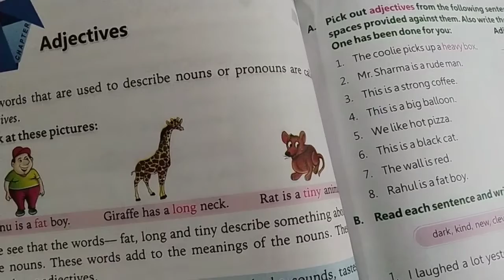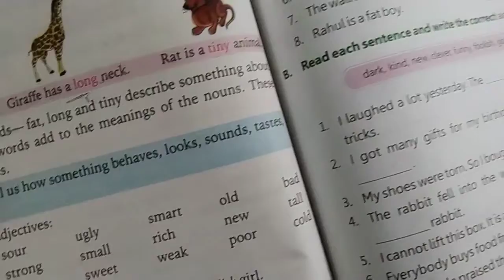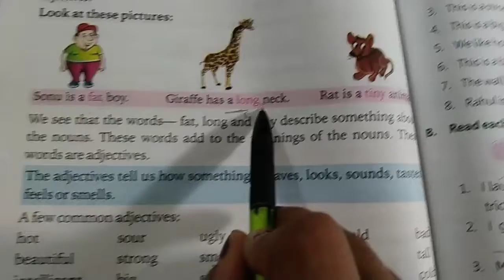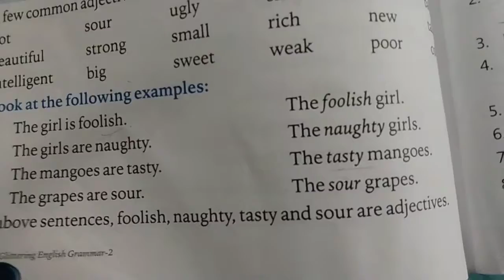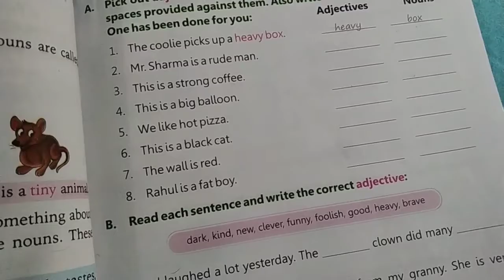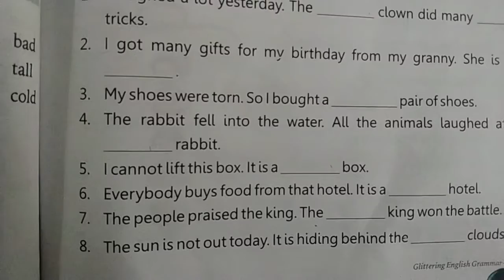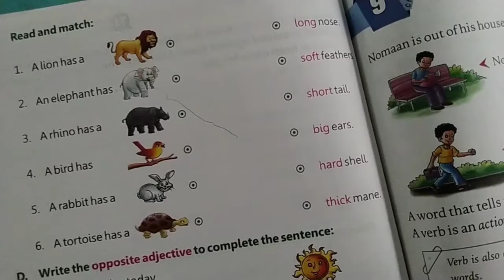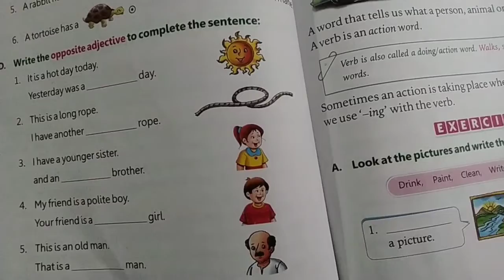Em std 2 sub Eng Grammar ch 8 lec 5